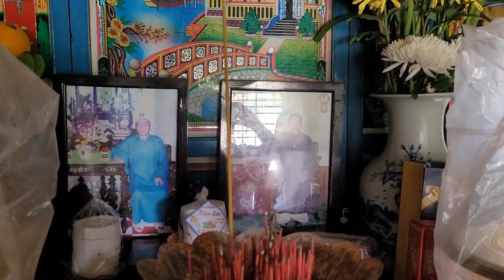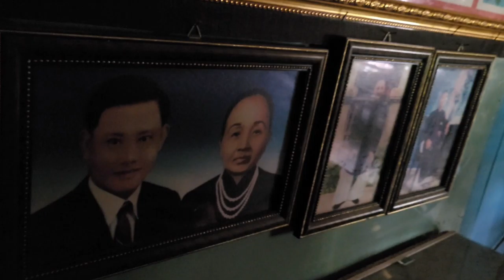Ký ức miền quê | Ngắm phong cảnh tuyệt đẹp và yên bình của một làng quê